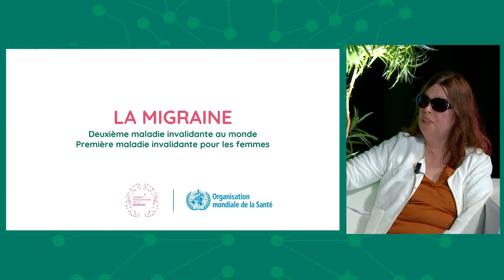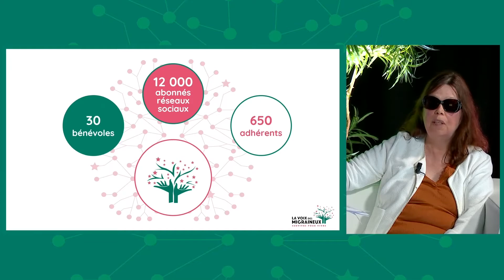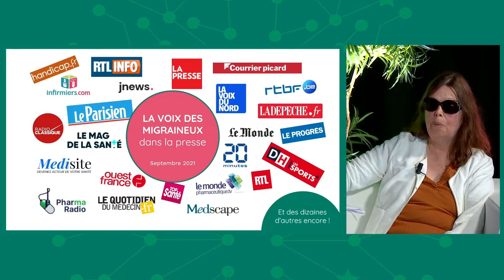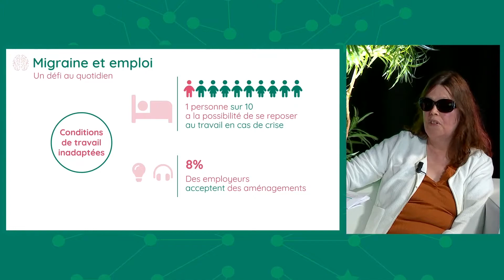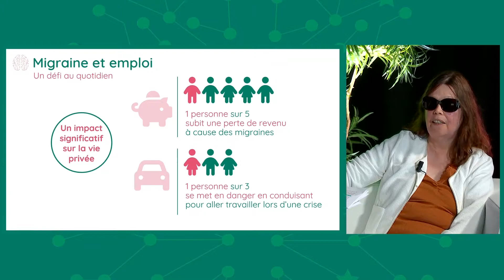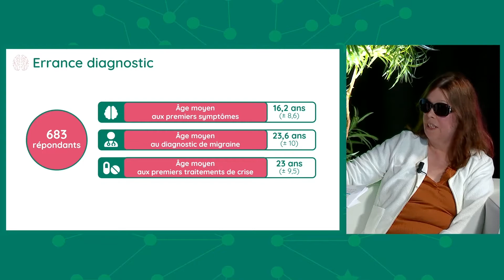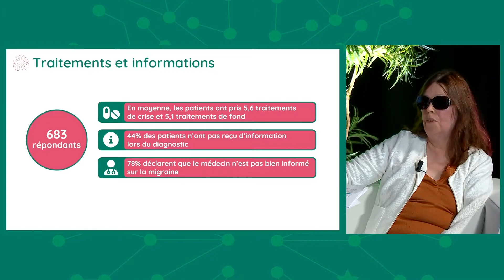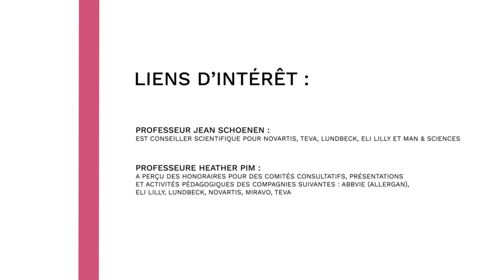Rétrospective sur les actions de l'association en 2022. Sabine DEBREMAEKER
Pour en savoir plus sur la migraine visitez notre site !